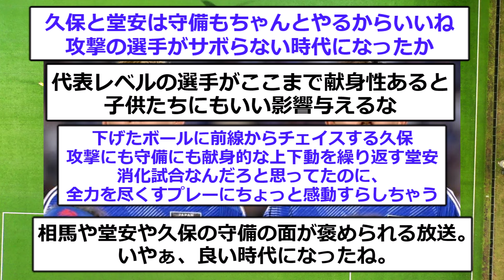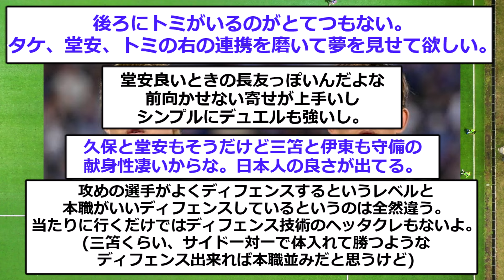【朗報】久保建英と堂安律の会見で日本代表が歴代最強の理由が明らかに！！！！！